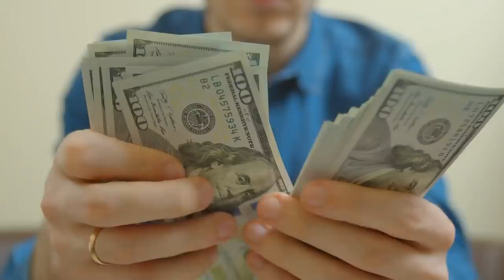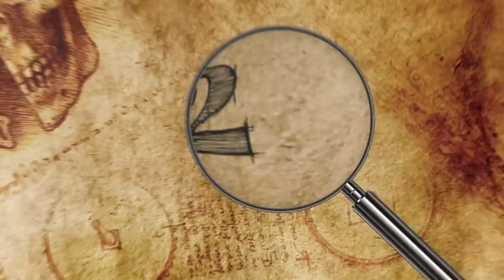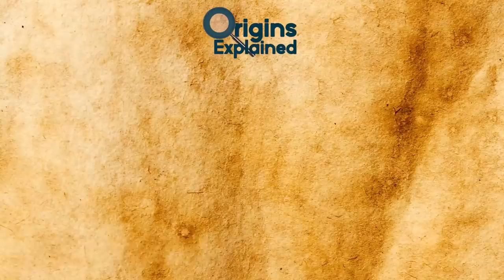8 Creepiest Historical Places In The World!